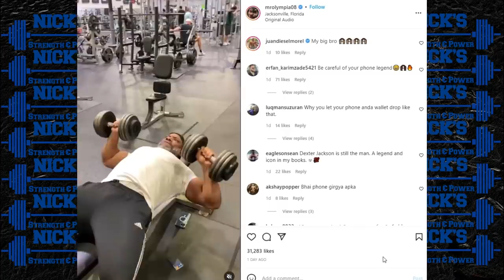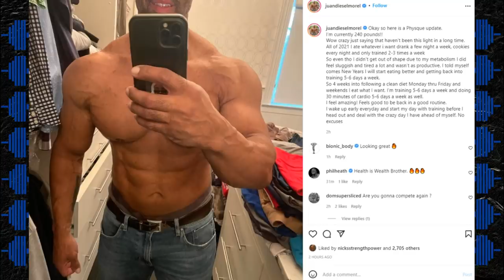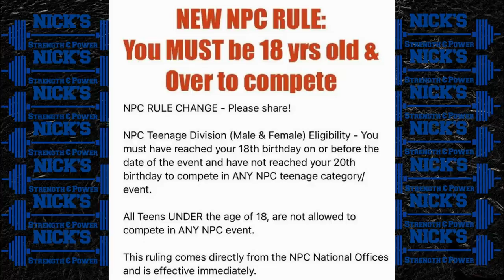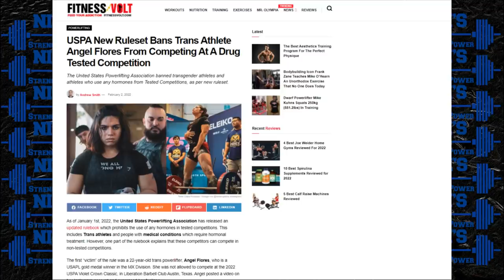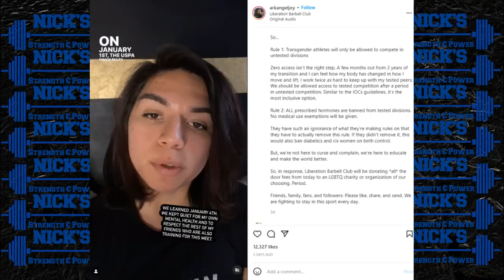Dexter Jackson's New Physique + Teen Bodybuilding is Banned? + Will Breon Get Redemption? +Much More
TIMESTAMPS BELOW
0:00 Intro
0:08 Dexter Jackson's Healthier New Physique
2:04 Juan Morel Shows off Downsizing Transformation
3:33 Teen Bodybuilding (under 18) Banned in NPC
7:38 USPA Doesn't Allow Trans- Lifter to Compete
10:40 Breon Ansley looking SHARP